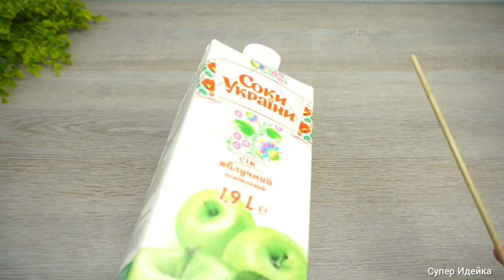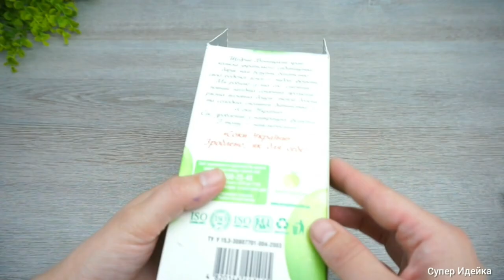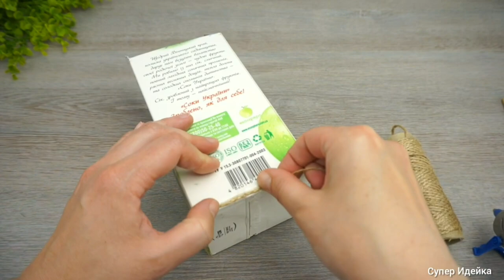Три Оригинальных Идеи для хранения чайных пакетиков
В этом видео я покажу три идеи как удобно и оригинально хранить чайные пакетики. Такой очаровательный декор украсит вашу кухню и придаст уюта во время чаепития.

0:11 Идея 1
Материалы:
картон
акриловая краска на водной основе
бархатный картон
белый картон
бумажный шпагат (белый, коричневый)
малярный скотч
бумажные салфетки
клей ПВА
термо клей
искусственные цветы
кружево
шпагат джутовый
конфеты
чай в пакетиках

16:28 Идея 2
Материалы:
картон
салфетка
декоративный шнур
термо клей
лак на водной основе

22:29 Идея 3
Материалы:
коробка от сока 1.9л
джутовый шпагат
деревянные палочки
бумажный шнур
декоративная лента
бусинки
картон
фетр

пакетики чая
искусственные цветы